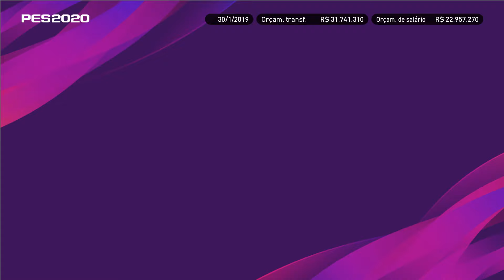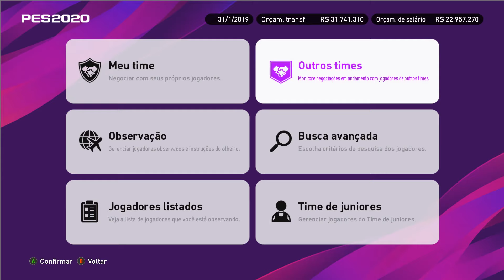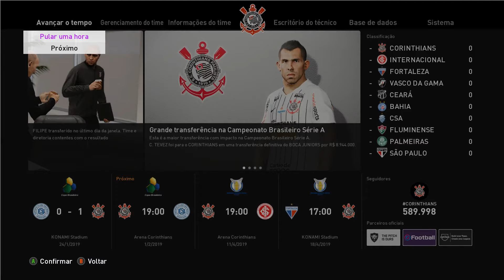PES 2020 - PRIMEIRO CLÁSSICO CORINTHIANS X PALMEIRAS! MASTER LEAGUE #02